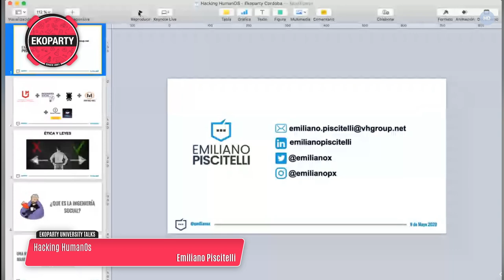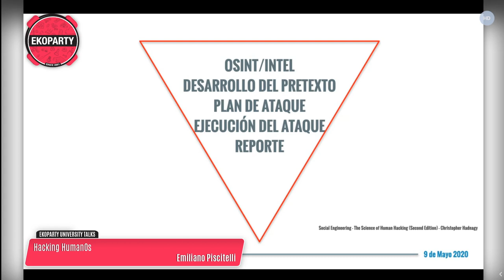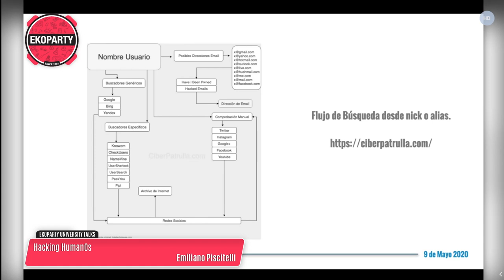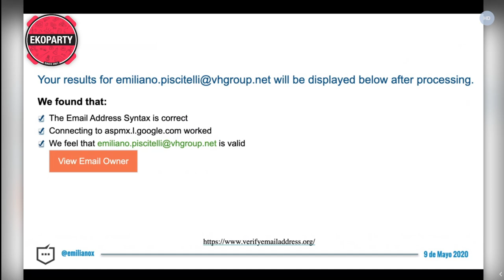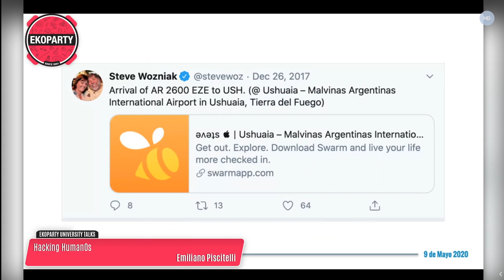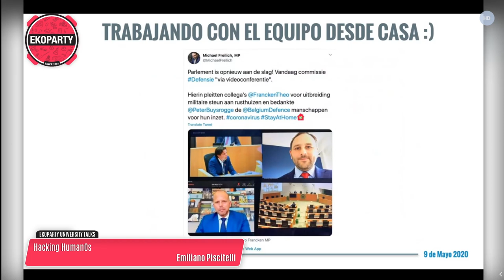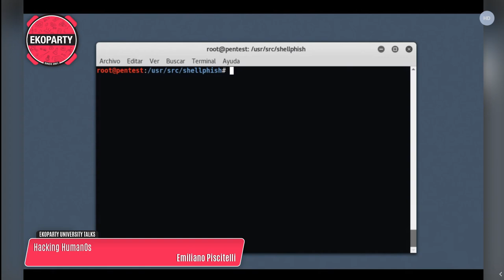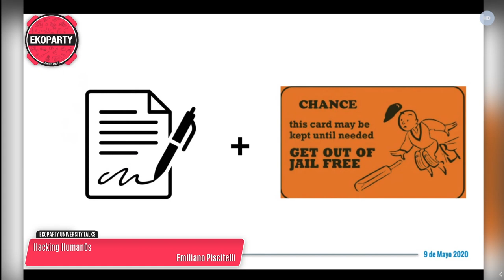Ekoparty UniTalks 2020 | Emiliano Piscitelli: Hacking HumanOS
Ekoparty University Talks 2020 - Charlas gratuitas para la comunidad universitaria

Día 1 - Sábado 9 de mayo

Emiliano Piscitelli: Hacking HumanOS

Muchas veces se relaciona a la Ingeniería Social directamente con el phishing y/o engaños telefónicos, pero va mucho más allá, pudiendo utilizar diferentes tipos de artes, ciencias, disciplinas, técnicas y herramientas. Por ejemplo: Psicología, Comunicación No Verbal, Negociación, Magia e Ilusionismo, entre tantas otras, en pos de manipular y/o influir en una persona o grupo de personas para que accione de una determinada manera, independientemente de su interés real.

A lo largo de la charla se expondrán distintos ejemplos y demos que ayudarán a comprender la efectividad que la Ingeniería Social posee explotando el sistema operativo más importante y vulnerable: el "HumanOS".